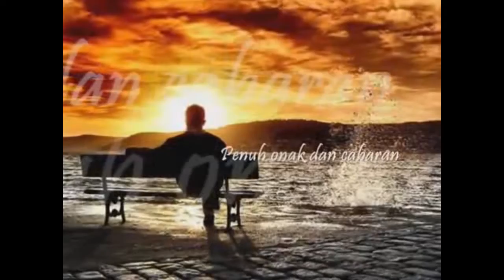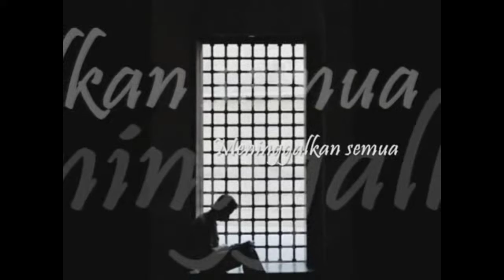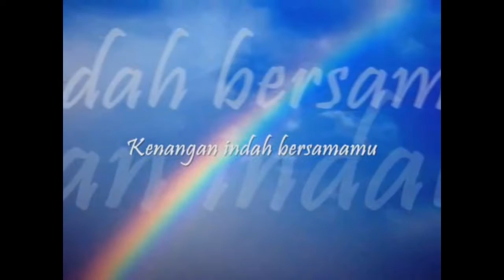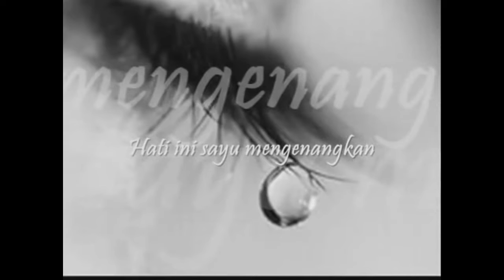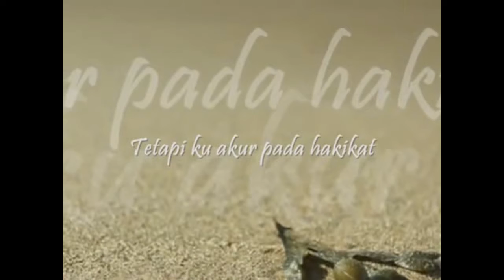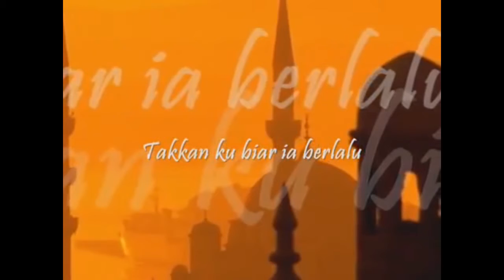Persembahan guru persaraan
Persembahan guru sempena persaraan Hjh Zarina